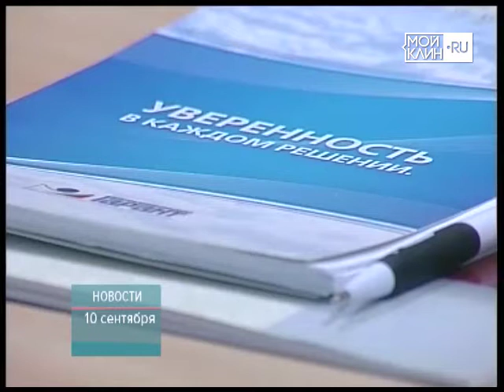ТНТ-Поиск: Бесплатная юридическая помощь для людей с ограниченными возможностями